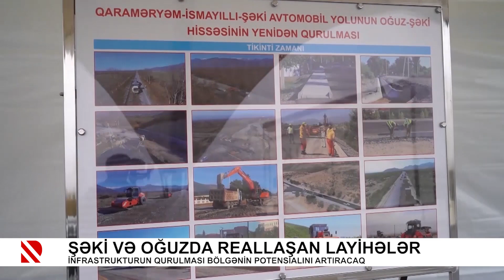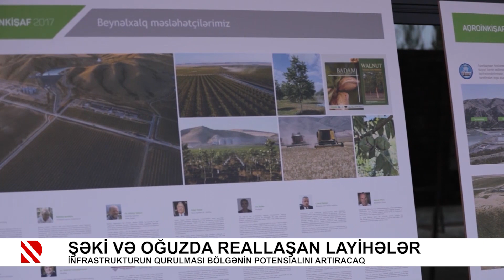Şəki və Oğuzda reallaşan layihələr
İnfrastrukturun qurulması bölgənin potensialını artıracaq